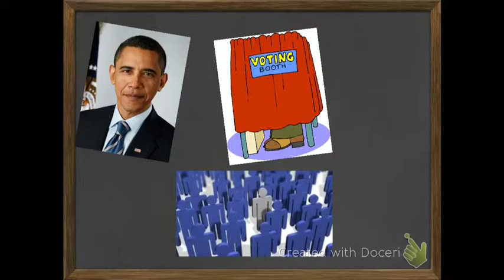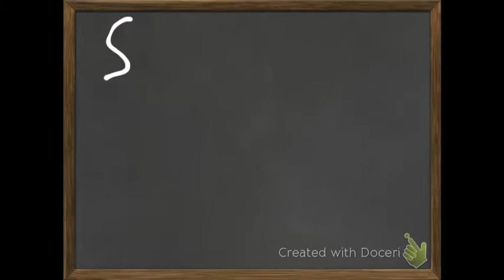My Project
description